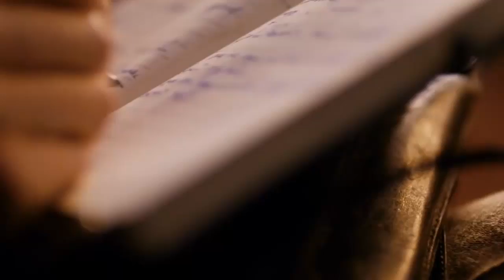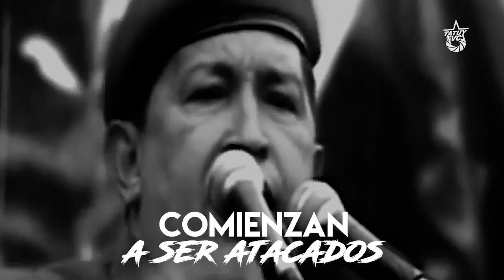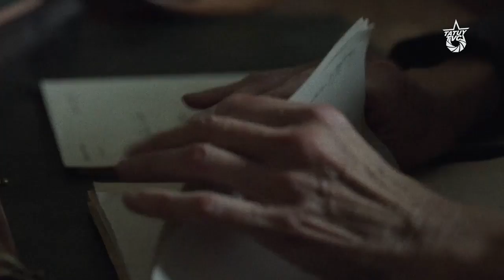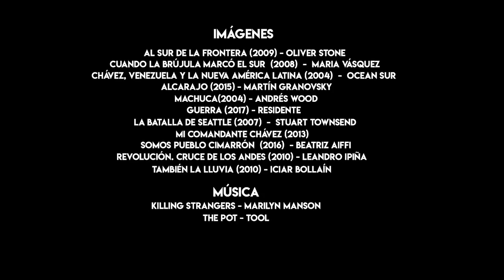Chávez Radical: "La praxis es la principal maestra de la conciencia"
La Revolución Bolivariana ha transitado un camino de grandes dificultades sorteadas al calor de la lucha revolucionaria; la historia relatada por el comandante en este nuevo capítulo de la serie “Chávez Radical” así lo evidencia. Hugo Chávez inicia su carrera política como primer mandatario y líder de la Revolución Bolivariana, pletórico de dudas, vacíos teóricos, ambigüedades, y un sin fin de contradicciones aprovechadas por la burguesía nacional y transnacional para asimilarlo y domesticarlo bajo la égida del capitalismo y sus diferentes disfraces tan de moda por aquellos años, que le llevó incluso a golpear el martillo enemigo de Wall Street, visitar el Fondo Monetario Internacional, la OMC hasta abrazar y propugnar la tesis de la tercera vía y la posibilidad de un capitalismo con rostro humano.

Sin embargo, la propia realidad le cacheteaba, y el látigo de la contrarrevolución le obligaba y conminaba. Durante varios episodios el Comandante estuvo al borde del aniquilamiento, sin embargo, la naturaleza "hermosamente dialéctica" del proceso y la vocación radical del Comandante lo llevó a sortear las contradicciones y resolverlas por la vía revolucionaria, aún cuando el reformismo le intentaba seducir para acompasarse por el camino de la conciliación y el pacto de clases.